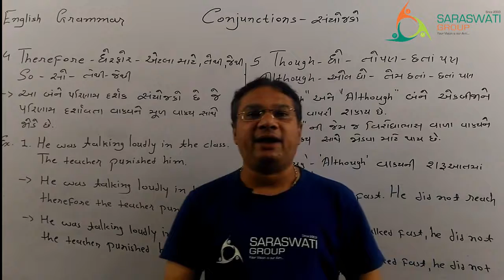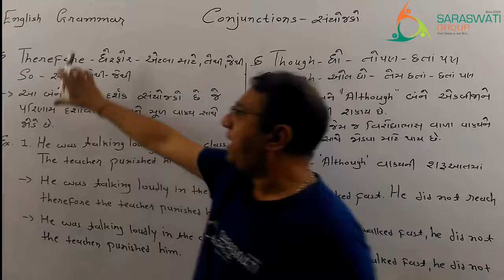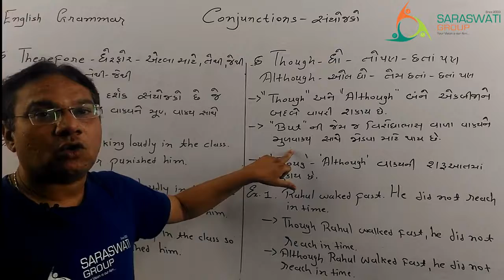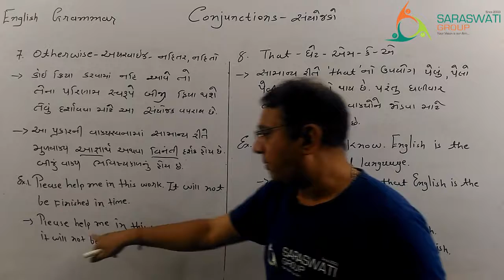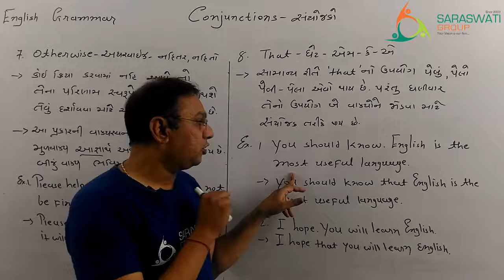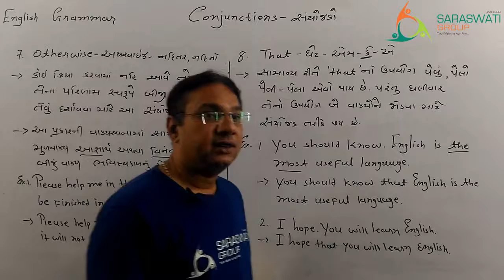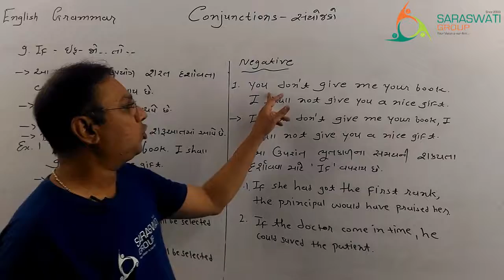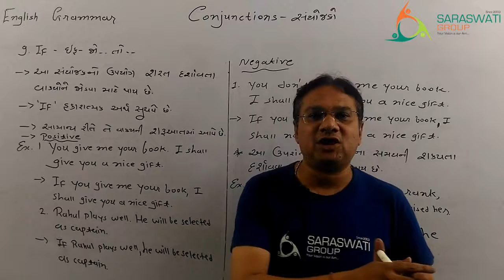ENGLISH GRAMMAR II CONJUNCTION II PART 2 II GUJARATI MEDIUM II